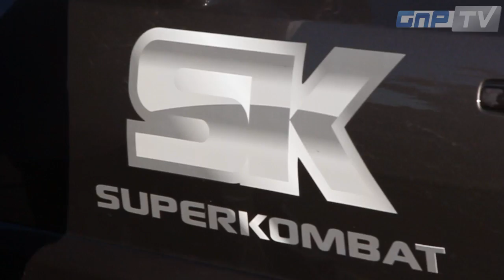Eduard Irimia: "SuperKombat is going global!" - SuperKombat Final Elimination 2012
SuperKombat-President Eduard Irimia talks with GnP-TV before the big "SuperKombat Final Elimination" this saturday and gives us some infos about the show and great future plans.